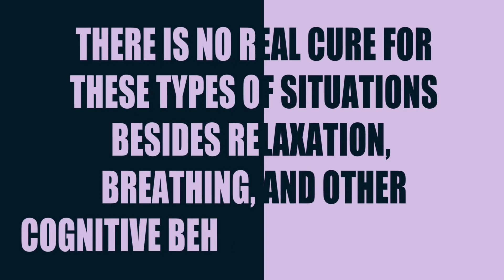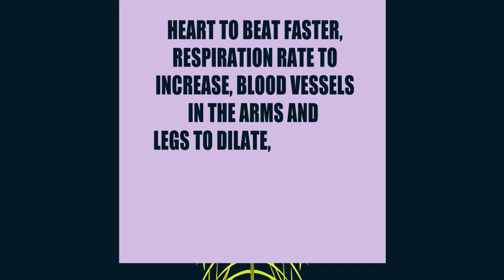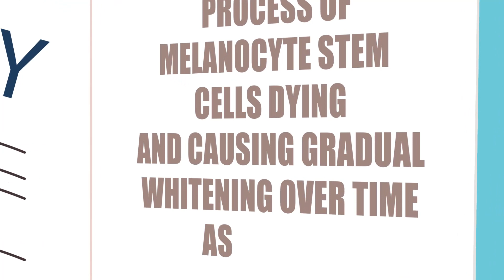Stress Alert - The Hidden Dangers Of Chronic Stress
Stress Alert - The Hidden Dangers Of Chronic Stress - Here's video exploring the hidden dangers of chronic stress on your health. Stress is something that we all experience, but when it becomes chronic, it can have serious consequences for our physical and mental well-being. In this video, we'll take a closer look at the science behind stress and how it affects the body, as well as some of the warning signs that you may be experiencing chronic stress.